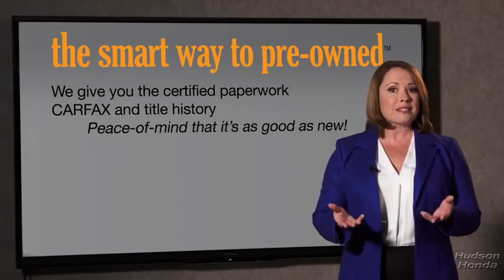2016 Honda CR-V Hudson, West New York, Jersey City, Tenafly, Paramus, NJ HHGH670324UU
Crystal Black Pearl Used 2016 Honda CR-V available in Hudson, New Jersey at Hudson Honda. Servicing the West New York, Jersey City, Tenafly, Paramus, NJ area.

Hudson Honda
6608 John F Kennedy Blvd

SMART WAY TO PRE-OWNED Ever wonder exactly what youre getting when purchasing a used vehicle? Its difficult to know what youre truly getting into when taking on the wheel of a pre-owned vehicle. Luckily each of our pre-owned vehicles are put through a vigorous 150-point inspection. With the smart way to pre-owned we include a vehicle history report as well as a title check on every pre-owned vehicle in stock. This way you know that the vehicle you are purchasing has not been affected by circumstances such as natural disasters (i.e. Hurricane Sandy/Hurricane Katrina) Odometer rollback Factory Lemon-Law Buyback Salvage/Rebuilds Washed Title and road accidents. With the smart way to pre-owned you and your passengers can feel safe in the seats of your newly-bought pre-owned vehicle.